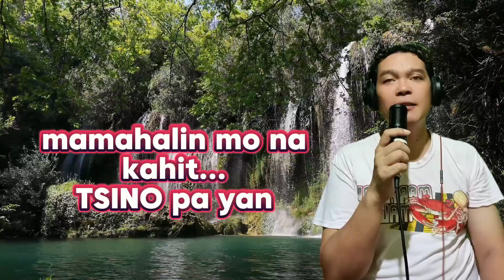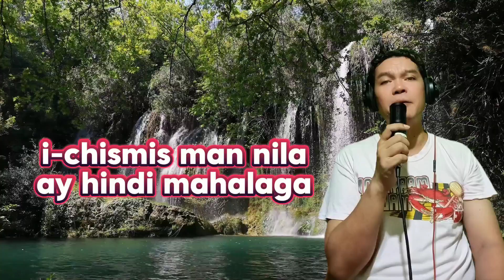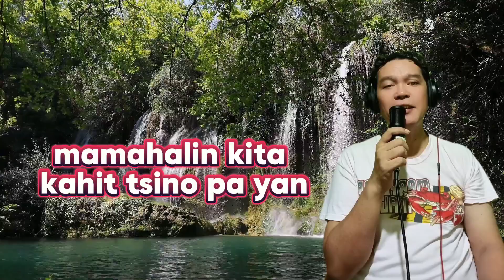MAGING TSINO KA MAN ( Maging Sino Ka Man Parody Song lyrics by AyamTv ) Shann Cover